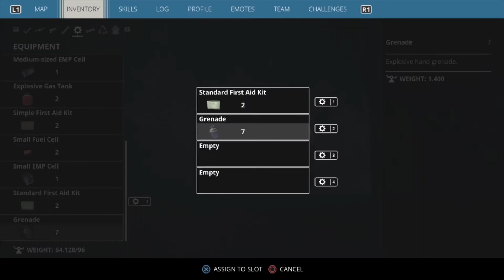One Hell Of A Stash- Generation Zero #14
Today we take back a stash that we failed to secure last episode but they won't give it up without a fight.